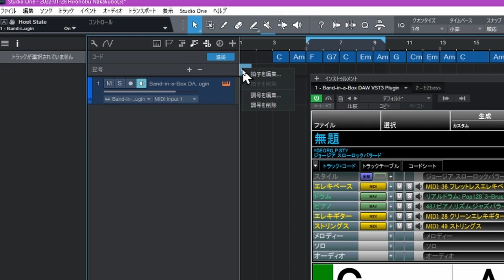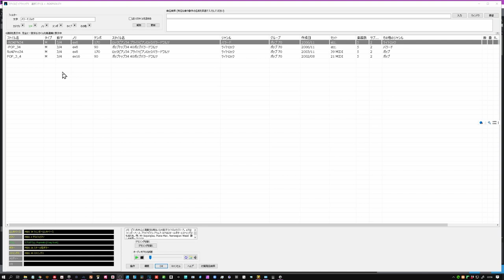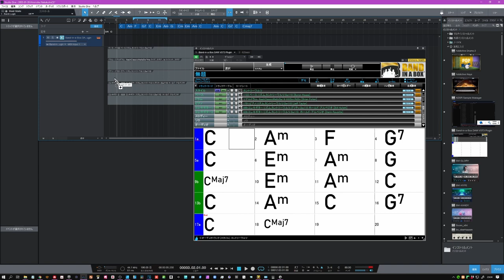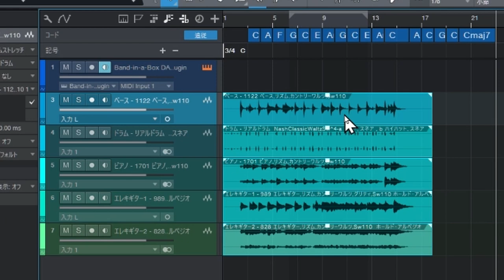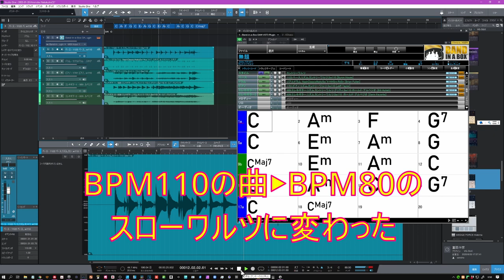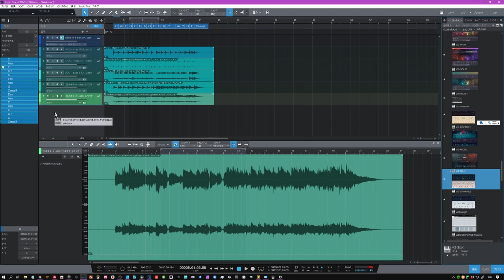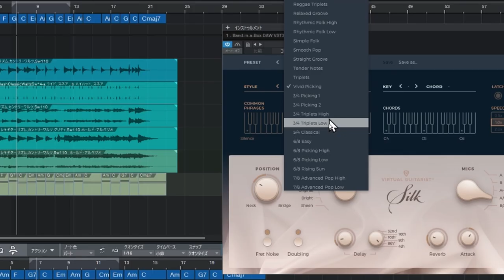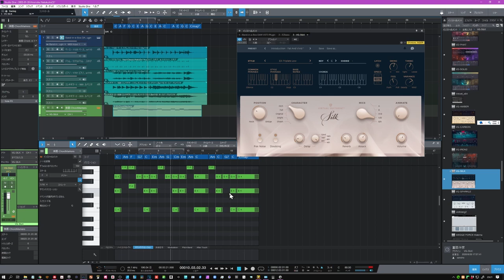BAND-IN-A-BOXで３拍子ワルツに挑戦 効率の良いDAWとの連携 ～シリーズ第４回～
～３拍子　ワルツ編～
BAND-IN-A-BOXとDAWで音楽制作　爆速！
プラグインモードで速攻アレンジ！
3/4スイングをDAWとどの様に連携する？